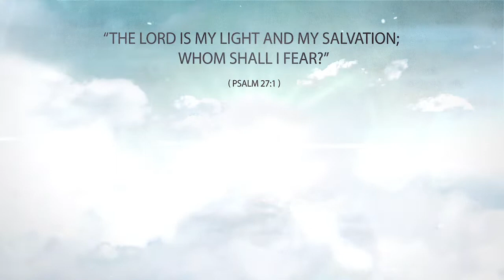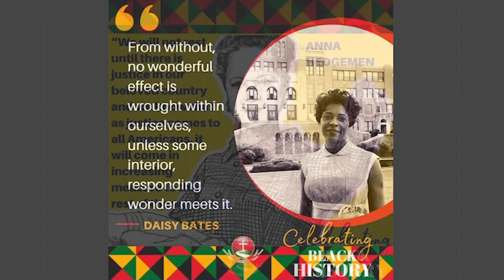WSBC Sunday Virtual Worship with Rev. Brendan Jenkins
Sunday, February 7, 2021 Online Worship Experience
Worship with us each and every Sunday at 10:30 a.m.